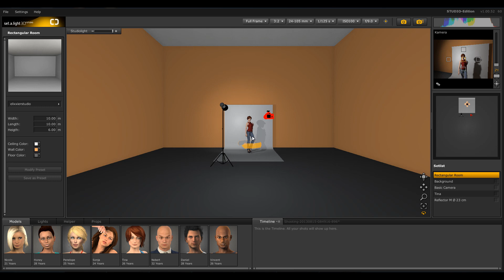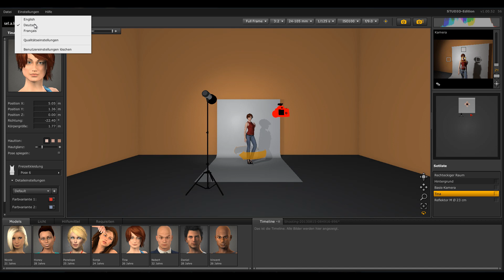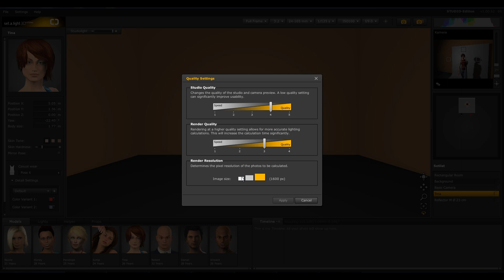Menubar & Settings | set.a.light 3D videomanual